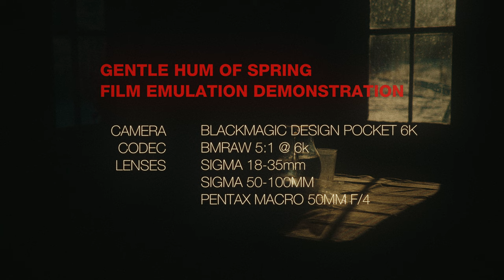'Gentle Hum of Spring' Film Emulation Demonstration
Camera: Blackmagic Design Pocket 6k
Software: DaVinci Resolve, Juan Melara's FilmUnlimited 500T, Filmconvert, Handbrake
Lenses: Sigma 18-35mm, 50-100mm, Pentax Macro 50mm F/4
Filters: Glimmerglass 1, 3

Dir. Simon Garez
Prod. Nathan Douglas
DP Devan Scott
Colour Moving Image Agency

Titles optimized for pausing.

Watch this in 4k.